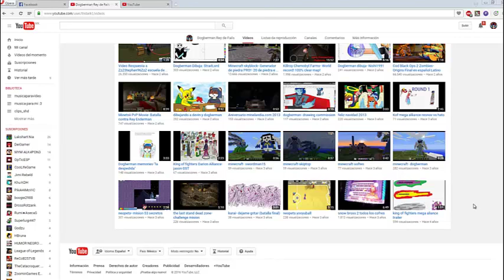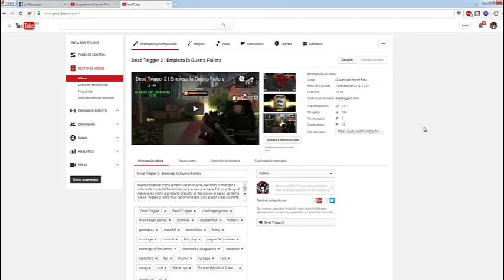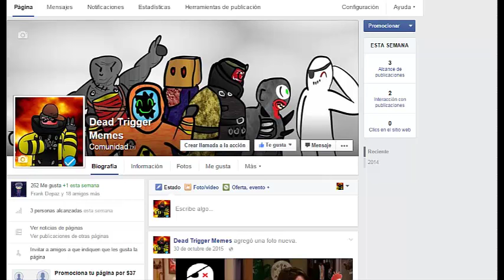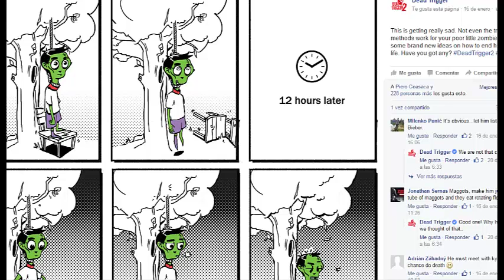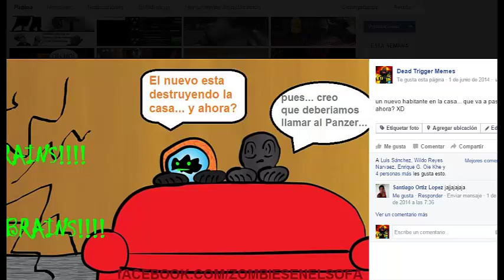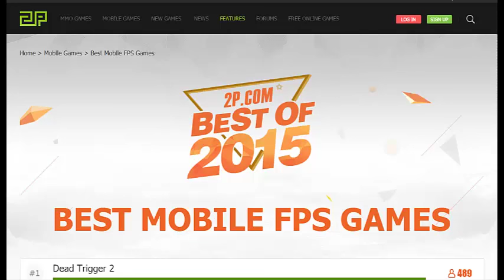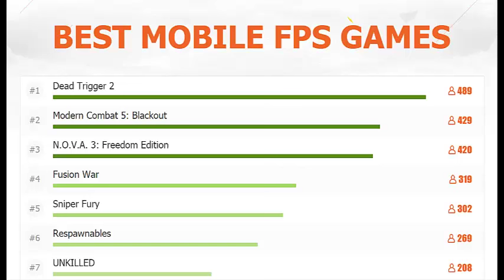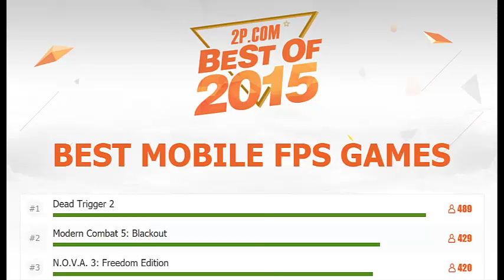DT2 | 5 veces que me adelante a MFG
este video lo hago por lo que se explica al final del video, no es un ataque y mucho menos quiero hacer una especie de revuelta en contra de nadie, respeten mi opinion, y aqui estan las pruebas de todo bien argumentado, no, no me quiero subir el EGO diciendo que soy bien chingon y esas cosas, vean y comprendan el pinche video gente =3
resumen de las 5 cosas: (por si no le entendiste)
5-weapon challenge show
4-zombies en el sofa
3-filtro verde/mascara
2-influenciar a todos a votar y apoyar
1-juntar a la comunidad del universo MFG para hacerla mas rica en cuanto a mentalidad y diversidad para jugar sus juegos con mas perspectivas
la pagina muerta de zombies en el sofa:
la pagina del señor pollo: (de vacaciones)